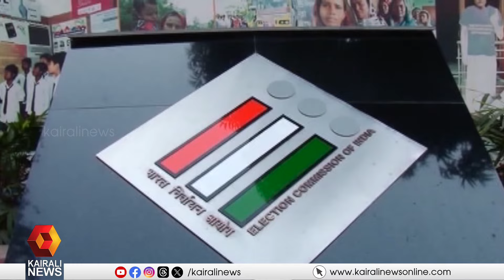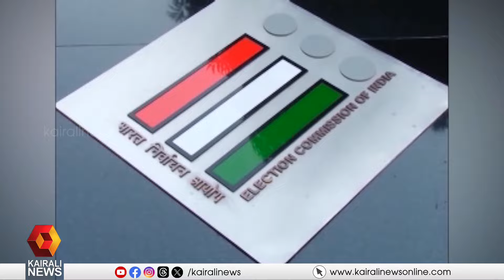തെരഞ്ഞെടുപ്പ് നടക്കുന്ന സംസ്ഥാനങ്ങളിൽ വോട്ടിനായി പണവും മദ്യവും ഒഴുക്കുന്നതായി റിപ്പോർട്ട്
തെരഞ്ഞെടുപ്പ് നടക്കുന്ന സംസ്ഥാനങ്ങളിൽ വോട്ടിനായി പണവും മദ്യവും മയക്കുമരുന്നും ഒഴുക്കുന്നതായി റിപ്പോർട്ട്
It is reported that money, liquor and drugs are flowing in for votes in states where elections are taking place